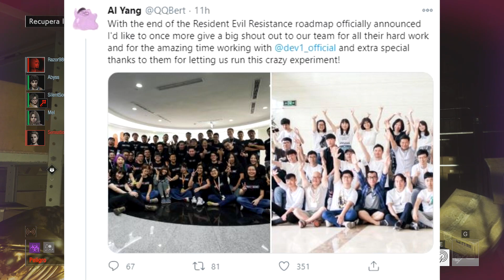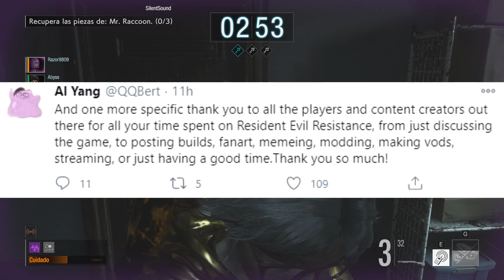RESIDENT EVIL RESISTANCE | EL ADÍOS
Si tienes alguna sugerencia para algún video no dudes en contarme :D

Quieres apoyar al canal ? : Aqui te dejo el enlace :D

Usa mi codigo de creador en la tienda de Epic Games o en la item shop de fortnite : Razor9809

Unete a mi canal de discord sobre RE !

No olvides agregarme a  :

Battlenet : Razor9809 # 1930
Origin : Razor9809
RGSC : Razor9809
UPLAY : Razor9809